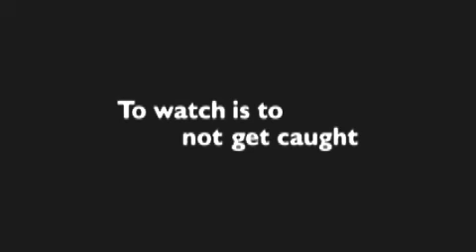Go Go Dancer 60's San Diego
Groovy Baby! Yeah! ... sexy gogo dancer, Shotzineff, prepares for her big night at the North Park Studio.